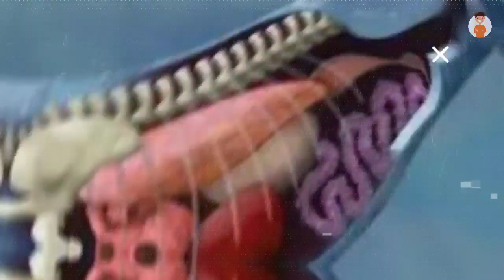समुद्र के 5 सबसे बड़े रहस्य 😱 | Top 5 Biggest Mystery of Ocean in Hindi | Safwan Facts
1. Top 5 Mystery of Ocean
2. Biggest Mystery of Ocean
3. Top 5 facts about Ocean in hindi